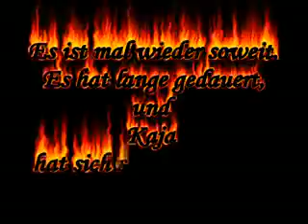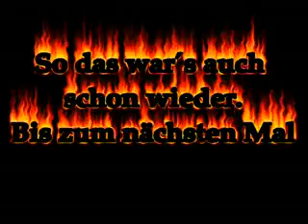Metin2 Phelon Kaja lvl 80